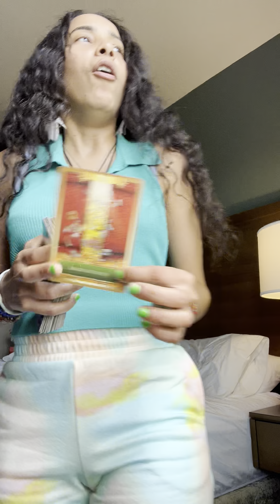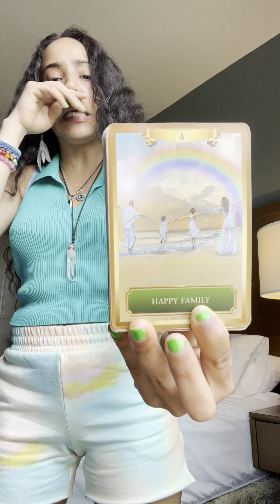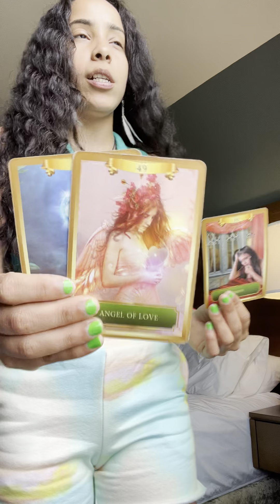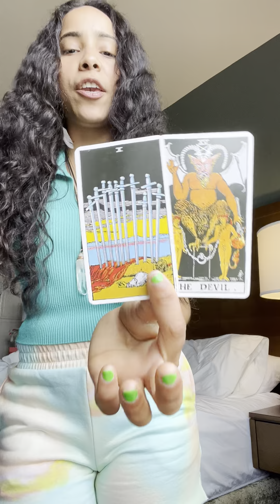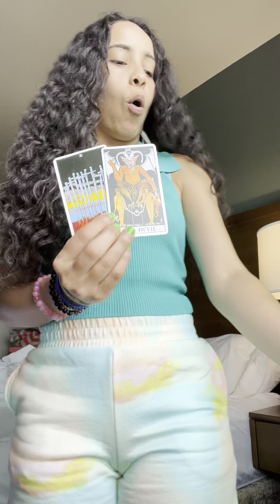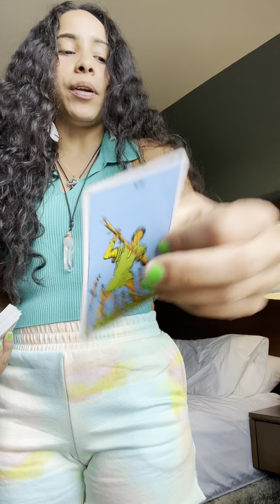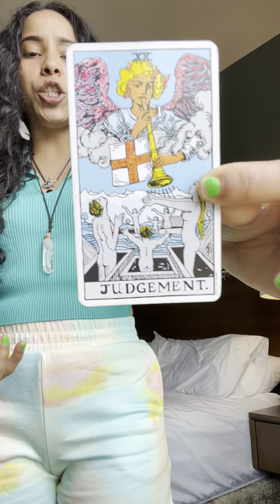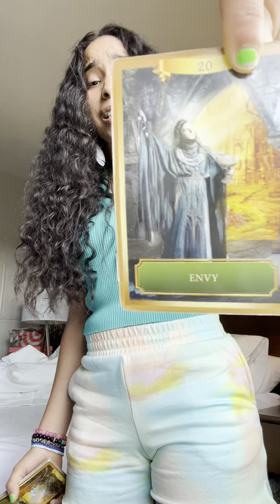SOMETHING BIG IS HAPPENING IN YOUR LIFE!! LEGEND! THE WORLD WILL KNOW WHO YOU ARE! EARTH ANGEL🎁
BOOKINGS !!